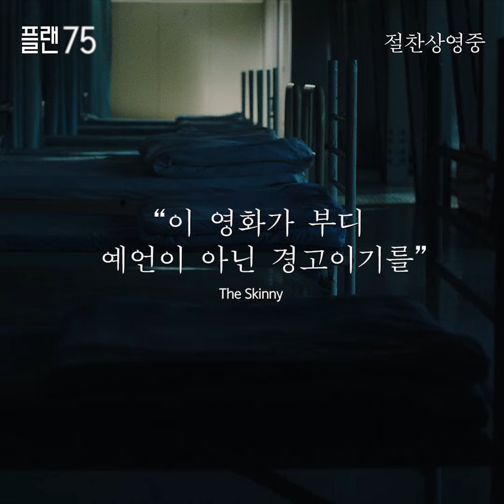[인사 영상] '플랜 75' 이소무라 하야토 그리팅 공개! "한국 사랑해요❤️"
◉ 찬란 공식 계정 | Challan Official Channel